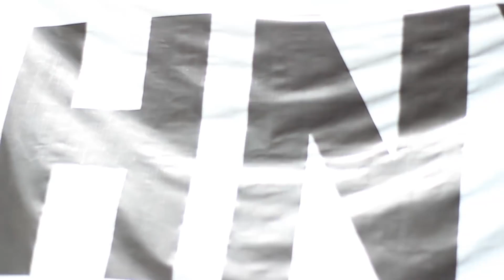Nyolong Jam Tangan 800 Juta Hotman Paris di Kopi Joni !! abracadaBRO Magic Prank Indonesia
Di kopi Joni, Bari abracadaBRO mencuri jam 800 juta milik Hotman Paris dengan sulap pickpocket magic prank Indonesia.